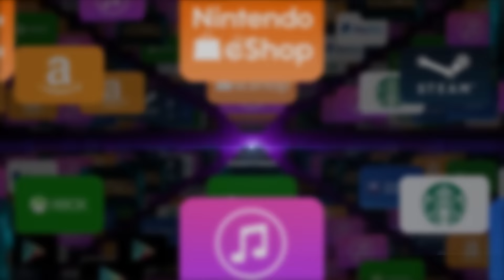Vainglory || Blackfeather Battle Royale Gameplay *Comeback?!?!*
Vainglory Blackfeather Battle Royale Gameplay! Thumbs if you liked it, subs if you loved it!

Free ICE!

Music Credit!

The Commander Alex YouTube Channel Is Dedicated To Mobile Gaming (Mostly Vainglory). While I Don't Tend To Take Criticism Well It Is One Of The Best Ways To Improve So I Do Hope That You Leave Some. Anyways Enjoy The Video As Always "Thumbs If You Liked It, Subs If You Loved It"!